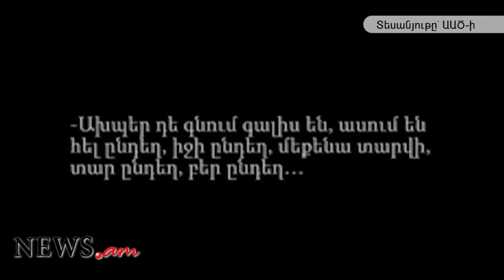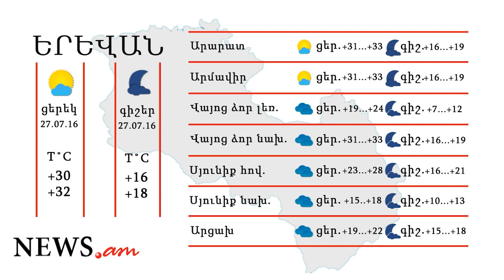Օրվա գլխավոր լուրերը՝ «մեկ տողով». 26.07.2016